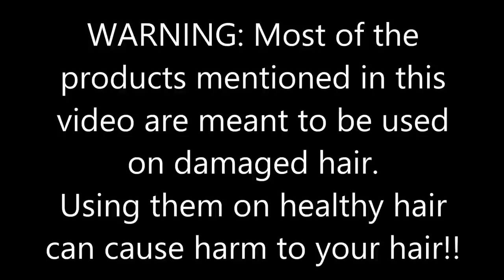Hair Care Products for Bleached Dry Damaged Hair HD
Hair Care Products for Bleached Dry Damaged Hair
Hey Dolls! Here is my hair care routine that many of you have been asking about. This is what I use to prevent a lot of the damage that comes from bleaching, blow drying, straightening, and teasing my hair. I know it is a lot of product to work with. You may be completely satisfied with one or all. Well have different hair types. It's just finding what works for us. This is what works for me. Hope this helps with your questions! Remember, these products are mainly for damaged hair. Using them on healthy hair can have the reverse affect and cause damage!

BLACK SKULL BOW EARINGS:

I was able to find some official links to purchase these products. Others are just independent sellers who offer the product. Purchase at your own discretion.

PERATIN KERATIN: